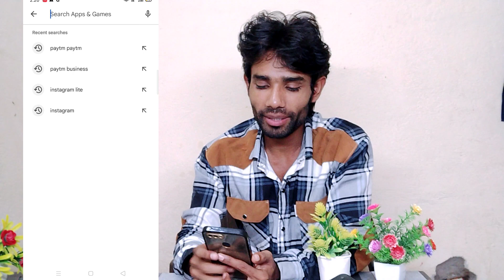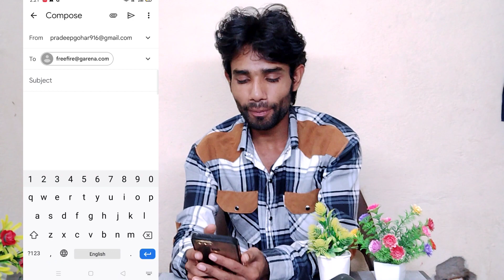how to change damage colour in free fire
how to change damage colour in free fire | free fire damage colour | free fire damage colour problem

You're queries ---

1 - how to change damage colour in free fire

2 - how to change free fire damage
colour

3 -free fire damage colour change

4 - free fire damage setting  garena free fire
free fire

5 - free fire yellow damage problem

6 - free fire mein damage colour change kaise karen

7 - get free damage colour change in
free fire

8 - free fire damage colour change after update

9 - free fire damage colour

10 free fire damage colour kaise change kare

11 - free fire me damage colour kaise
change kare

12 - free fire yellow damage problem

13 - free fire white damage problem

14 - damage indicator problem free fire

15 - damage indicator problem free fire  free fire

16 - free fire red damage setting

17 - free fire yellow damage problem solve

18 - free fire max yellow damage problem